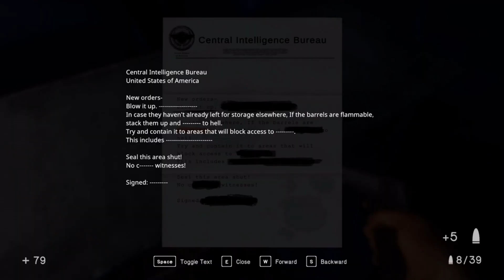Gameplay " In Sound Mind " 15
Basic walkthrough of In Sound Mind.